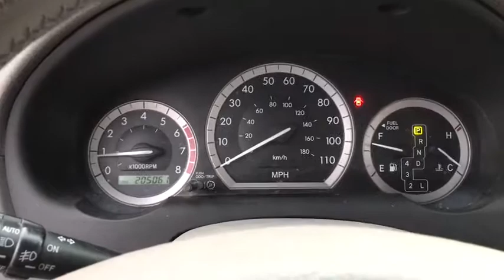2004 Toyota Sienna Matteson, Lansing, Oak Lawn, Northwest Indiana, Chicago, IL 17572B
Check out this 2004 Toyota Sienna LTD before it's too late!*Get Your Money's Worth for this Toyota Sienna with These Options *Wood-grain style interior trim, Washer-linked variable intermittent windshield wipers, Warning lights-inc: airbag, seat belts, low fuel level, door-ajar, battery, maintenance, ABS, check engine & oil pressure, Variable assist pwr rack & pinion steering w/oil cooler, Upper glove box & lockable lower glove box, Tri-zone automatic climate control, Torsion Beam Rear Suspension w/Coil Springs, Tire pressure warning system, Temporary spare tire, Side-impact front & sliding door beams.*Visit Us Today *Live a little- stop by South Chicago Dodge Chrysler Jeep Ram located at 7340 S Western Ave, Chicago, IL 60636 to make this car yours today!